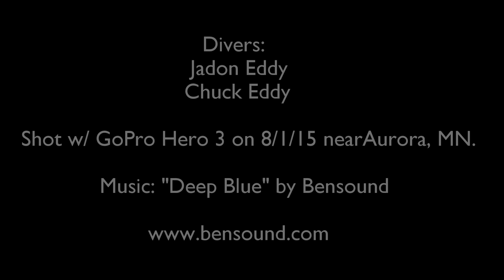Iron Range Dives Part 2, St. James Mine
This was a dive my son and I did at St. James Mine in Aurora, MN on August 1st, '15. Viz was great but very few fish. A number of Crayfish and golfballs however!